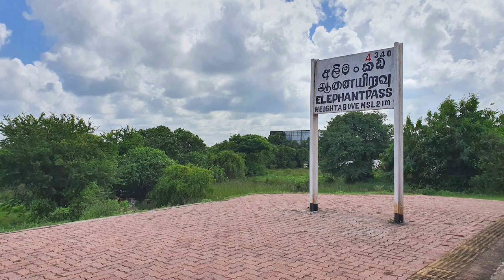Elephant Pass Railway Station - video 1